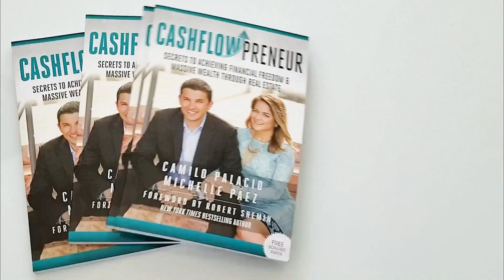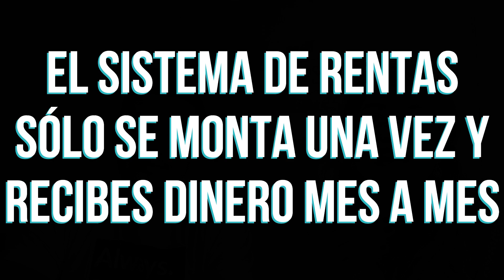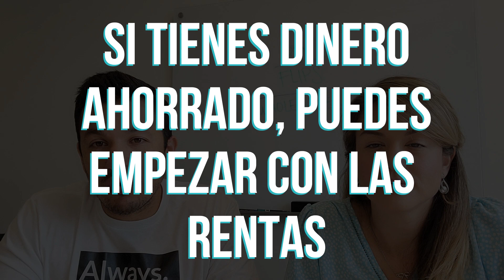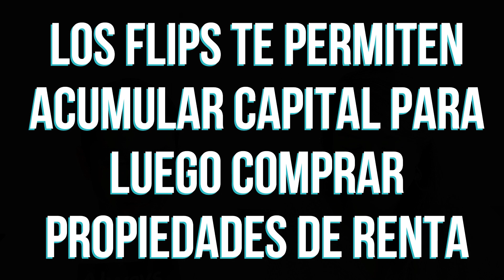¿QUÉ ES MEJOR HACER FLIPS O RENTAS? | LATINO PRÓSPERO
🤑 Vas a invertir en bienes raíces pero, ¿no sabes por donde empezar? hoy despajamos esa duda y te contamos cual es la mejor inversión para nosotros al largo plazo, te aclaramos las ventajas y desventajas de cada una. ¿Cuentanos en los comentarios, tu cual escogerías tu?

También evaluamos aspectos como:

🚩 Ganancias
🚩 Reparaciones a la propiedad
🚩 Financiación
🚩 Problemas a largo plazo

😀Veras como cada tipo de inversión tiene sus ventajas y así podrás evaluar mas fácil cual es la mas conveniente para ti 😉. ¿Tienes preguntas? No dudes en escribirnos, recuerda que estamos para hacerte mas próspero.

Recuerda que si quieres conservar con nosotros o saber mas de nuestro negocio, escríbenos un mensaje a Instagram @camilocashflow y/o @michellepaezhomes. Aprovecha esta oportunidad

🎉Muy pronto estaremos lanzando un nuevo curso, donde desde cero te enseñamos todo lo necesario para hacer tus primeros “deals” en real estate. ¿Quieres ser de los primeros en recibir información y ofertas de lanzamiento? Sigue el link y regístrate:

😝 Síguenos en las redes sociales para obtener cientos de vídeos y consejos gratuitos donde ayudamos a los inversores inmobiliarios, flippers y propietarios a vender casas más rápido, atraer más clientes, aumentar las ganancias con alquiler, ganar más dinero y mantenerlo en su bolsillo al compartir nuestras experiencias como inversores y wholesalers.

🤑 Si eres un inversionista que busca comprar, arreglar y vender o comprar, arreglar y alquilar propiedades en el sur de Florida, podemos ayudarte. e inscríbete para recibir diariamente nuestras Propiedades CashFLow en tú correo.

🤩Si estas buscando comprar, alquilar o vender tu casa, comunícate con la mejor agente inmobiliaria del mercado. Michelle aporta a tus inversores la experiencia y las tácticas para vender tu casa al mejor precio o compra tu casa al precio más bajo, para que hagas el mejor trato del mundo. Visita y solicita una consulta gratuita de 30 minutos. ¿Mencionamos que es GRATIS?

🤓 También, podemos decir con orgullo que escribimos nuestro primer libro sobre cómo logramos la libertad financiera antes de los 30, a través de la compra y venta de bienes raíces. La libertad financiera nos permite vivir la vida que deseamos sin tener que preocuparnos por las facturas mensuales. Los ingresos por alquiler pagan nuestras obligaciones para que podamos pasar tiempo de calidad con nuestra familia haciendo lo que amamos. Comenzamos sin dinero, crédito o experiencia, pero nos motivamos y tomamos riesgos que han dado resultados hasta el día de hoy.  Consigue una copia de nuestro libro y mira cómo lo hicimos. Porque si nosotros podemos hacerlo, tú también puedes.

Quieres ver mas vídeos de Bienes Raíces? ⤵